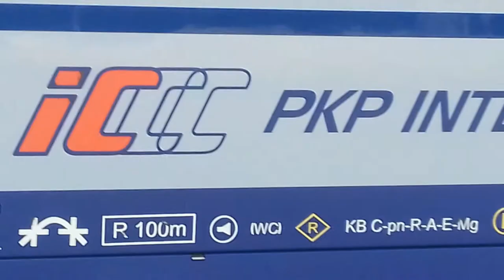Pociągi na stacji Łódź Kaliska + dziwna sytuacja ;)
Odcinek przedstawia 3 ŁKA Sztadler Flirt, jednen IC Pesa Dart oraz jeden "Turbo-Kibel" (EN57AL) + dziwna sytuacja - EN57AL oczekuje na tym samym torze na odjazd Pesy Dart. :o